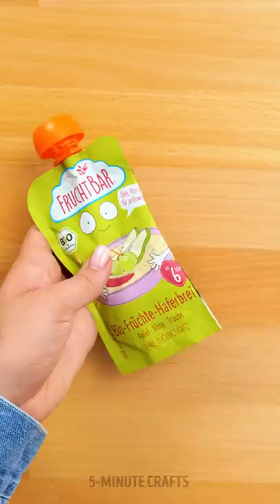DON'T BE A BAD MOM, BE A CRAFTY ONE! 20+ COOLEST PARENTING HACKS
Timestamps

00:00 Giant marmalade worms
00:20 DIY kid dispenser
00:46 DIY edible lipstick
01:17 Smart parenting tricks
02:35 Messy kid? Look at this amazing idea!
03:17 Mom made me an edible sand
04:38 Priceless parenting gadgets and tools